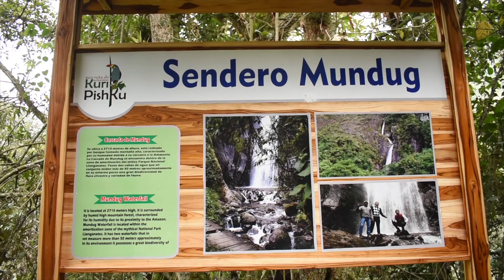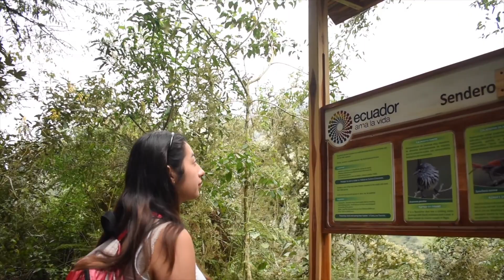vista Patate sus lugares más lindos te contamos aquí